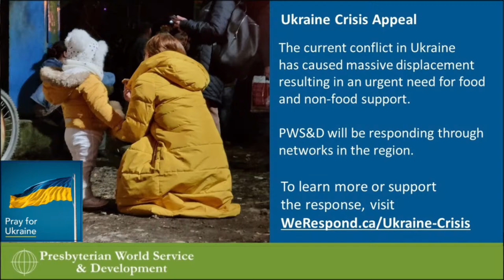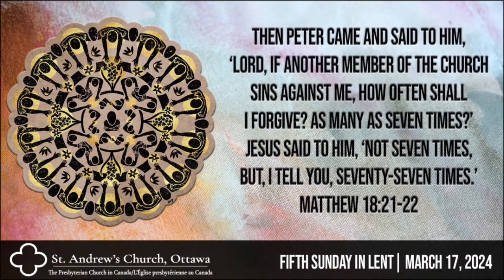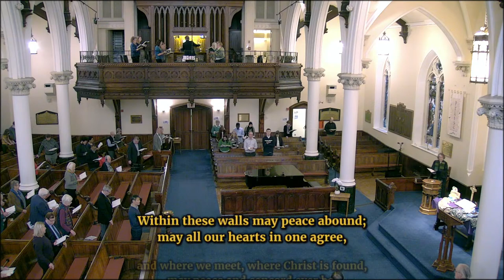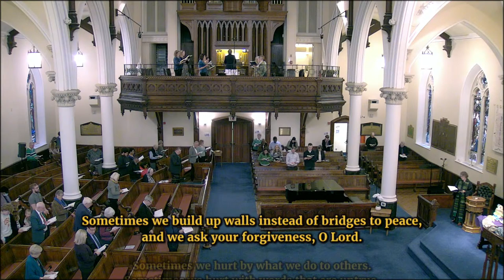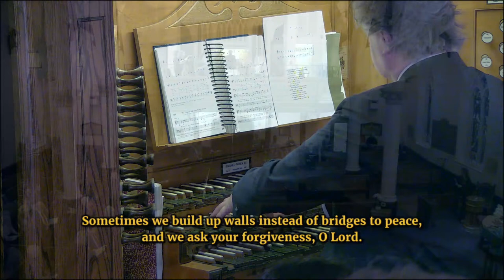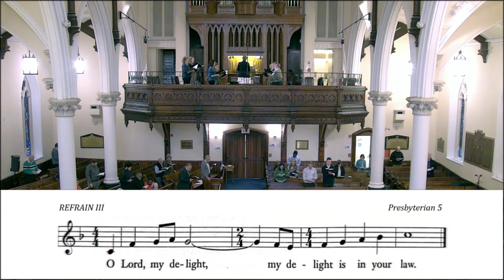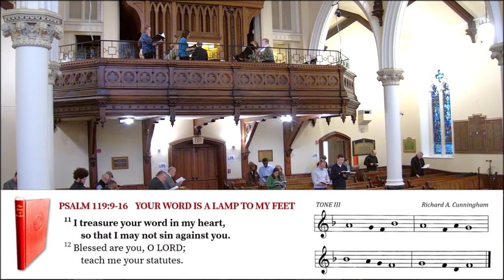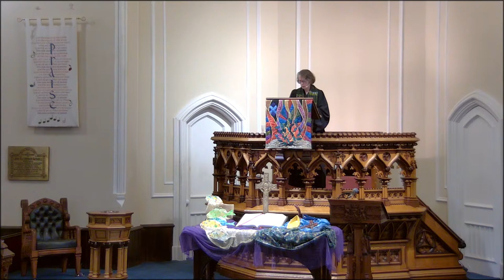March 17, 2024 | St. Andrew's Church, Ottawa | Fifth Sunday in Lent Worship Service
Deepening in relationship with God, each other and the world, through Jesus Christ, by building connections, growing in faith, and serving others.

At St. Andrew’s we value belonging, connection, discipleship and our location in the centre of Ottawa. It is a place to call home. All are welcome here. Our church is a sanctuary where you can experience the grace and peace of god, feel supported and find courage and strength.

We worship each week on Sundays at 10:30 am and our services can be joined online. Whether you are visiting from out of town, looking for a new church home, or simply curious to learn more about St. Andrew’s, please visit our website to find out more

Your financial gift will help host worship services, offer people pastoral care, provide gathering places for community organizations, share God’s word and so much more. Your generosity is a blessing.

SUNDAY WORSHIP SERVICE – FIFTH SUNDAY IN LENT

Then Peter came and said to him, ‘Lord, if another member of the church sins against me, how often shall I forgive? As many as seven times?’ Jesus said to him, ‘Not seven times, but, I tell you, seventy-seven times.’
Matthew 18:21-22

THE GATHERING: WE COME INTO GOD'S PRESENCE

Opening Voluntary: Christe, aller Welt Trost / Christ, our hope alone (BWV 673)

Welcome and Announcements – Noral R

Hymn 444: Sweet is the solemn voice
   “Hamburg” Gregorian plainsong, arr. Lowell Mason (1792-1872)
   Words: Henry F. Lyte (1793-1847)

Entry of the Holy Scriptures
Call to Worship – Rev. Dr. Karen Dimock

Introit: Lent Prose (Attende, Domine)
  Tone V Plainsong Melody; arr. M. Larkin

Call to Confession – Katie B

WE HEAR GOD'S WORD

Hymn 774: God forgave my sin/Freely, freely
   “Freely, freely” Words and music: Carol Owens (1931- )

A Time for Children – Rev. Heather Paton

Psalm 119:9-16 (Refrain 3, Tone 3)
Prayer for Illumination – Stacey H

Hymn 488: O God, in whom we live and move
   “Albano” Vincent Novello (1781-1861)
   Words: George Wallace Briggs (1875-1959)

Sermon: Teach me – Rev. Dr. Karen Dimock

WE RESPOND TO GOD'S WORD

Anthem: A Litany
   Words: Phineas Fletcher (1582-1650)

Prayers of Thanksgiving and Intercession (with sung Kyrie Eleison)

Doxology (Hymn 830): Praise God from whom all blessings flow

THE SENDING: WE GO OUT INTO GOD'S WORLD

Hymn 431: Jesus, where’er thy people meet
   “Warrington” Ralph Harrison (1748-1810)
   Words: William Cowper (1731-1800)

Closing Voluntary: Wo Gott der Herr nicht bei uns Hält / Where God the Lord does not stay with us (we are lost) (BWV 1128)

ACKNOWLEDGEMENTS

“Seventy-seven Times” by Lauren Wright Pittman.
Inspired by Matthew 18:15-22. Digital painting. Copyright a Sanctified Art.

Prayers by Rev. Sarah Speed/ASanctified Art LLC /Sanctifiedart.org

LIVE-STREAMED  |  MARCH 17, 2024
St. Andrew's Presbyterian Church, Ottawa
82 Kent Street, Ottawa, Ontario, CANADA